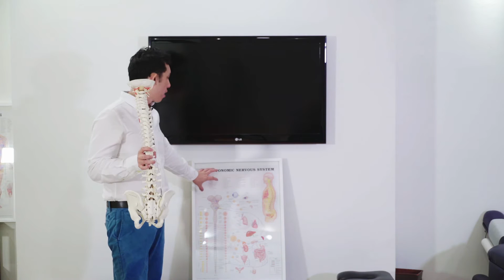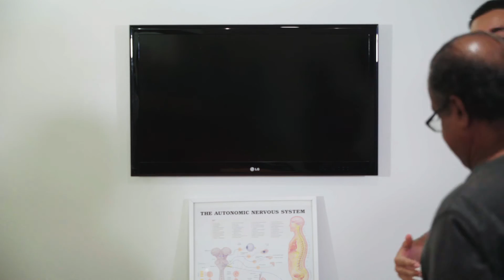Break Biomechanical Patterns of Pain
Serving the public is his lifelong passion and commitment. Light Chiropractic gives him the opportunity to serve the highest good. He feels very honored and excited to be a part of people’s lives and their healing process(es). Theo has more than 8 years of training and practice and is fully capable of serving clients from infancy to advanced age. Theo’s goal is to show each client what is right with them instead of what is wrong with them, to reveal their body’s innate intelligence just waiting to be expressed.

He received his formal education in the United States, earning his Doctorate of Chiropractic at Life Chiropractic College West in California.

Not only is Dr. Theo well trained in treating peoples’ spines but he is also extremely proficient in treating their extremities (arms and legs).

Theo is a delightful and unique healer. He believes in developing a good relationship with his clients so that they are comfortable.

Though he has finished his formal education, Theo has made it his lifelong commitment to continue to learn and grow throughout his life. The word doctor means “to teach” but he believes it also means to learn. He looks forward to sharing Chiropractic and, most importantly, himself with you.

Dr. Theo’s love for educating and inspiring the public has led him to do numerous educational health talks. He has also been featured in the show “Find Me A Cure,” which aired on Channel News Asia in February and March, 2011.